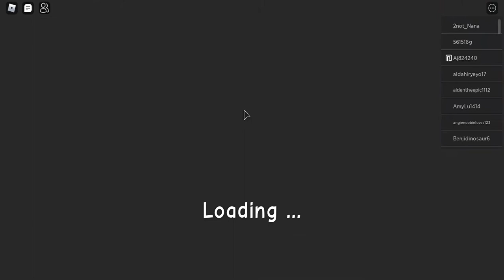Roblox Daycare Part 1